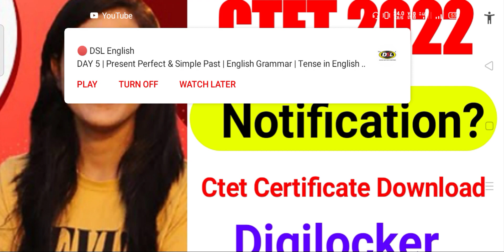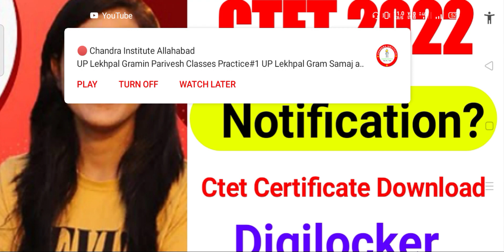Ctet 2022 Notification | Ctet latest news Today | Ctet July exam 2022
Ctet 2022 Notification | Ctet latest news Today | Ctet news Today | Ctet July exam 2022